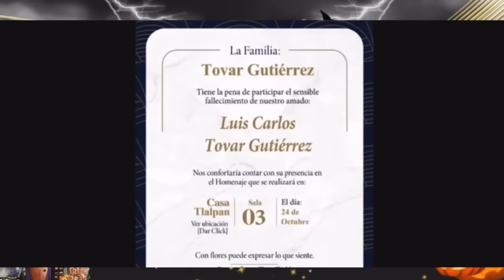¡ FIN DE SEMANA NEGRO !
Hoy te contamos, todo lo que sucedió este fin de semana en el medio artístico internacional, donde lamentablemente hubo varias perdidas humanas.